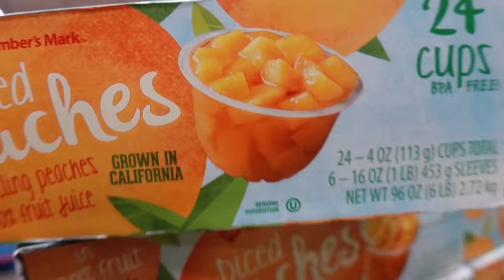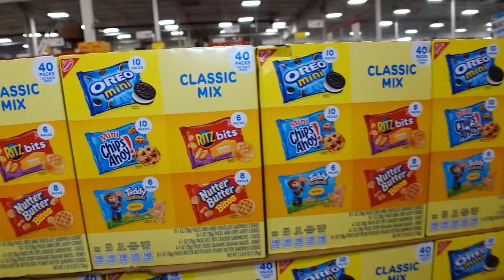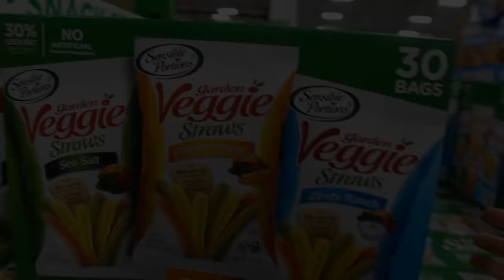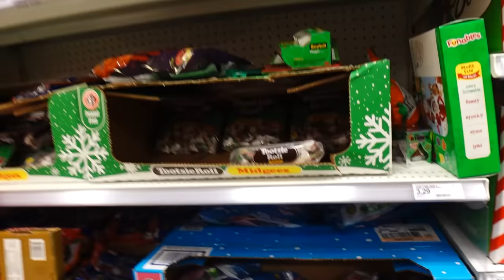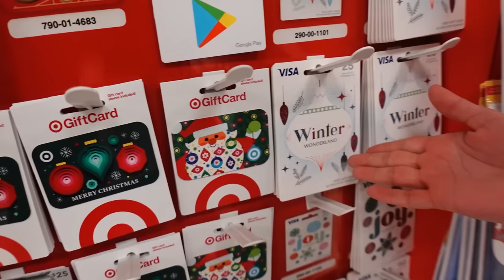Snacks For 16 Kids! | What Will They Choose?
Snacks For 15 Kids! | What Will They Choose?
Having 15 kids, snacktime can be a bit confusing. So we asked the kids to pick what they wanted for snacks. You’ll never believe what they choose!

Fan mail:
Crazy Pieces

♥OUR CHANNELS♥